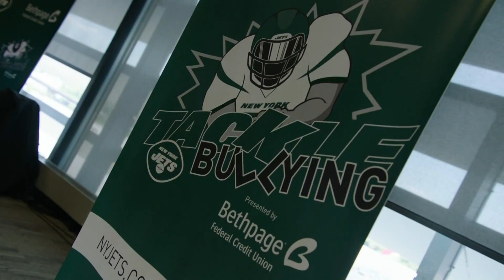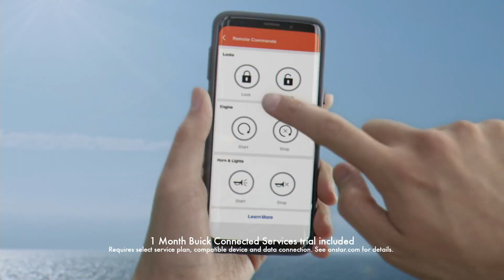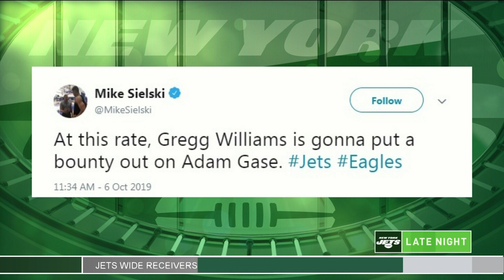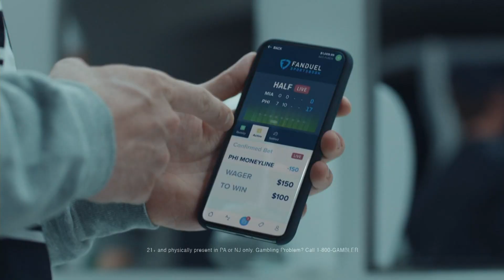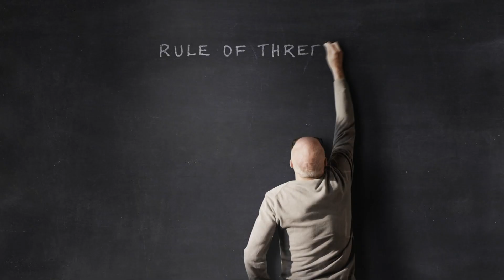Jets Late Night 10/6/19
With CBS 2's Steve Overmyer and Jamaal Westerman.